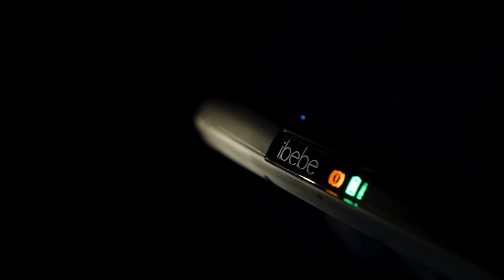Коляска ibebe i-stop Crocodile Black люлька презентация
так же 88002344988 БЕСПЛАТНЫЙ ПО РОССИИ

КОЛЯСКА 2В1 ИЛИ 3В1!? КАКАЯ ЛУЧШЕ?

Есть какие то сомнения по коляске? Пишите нам в вотсап, ждем Ваших сообщений, с радостью поможем и ответим на все вопросы!

Музыкант: LiQWYD